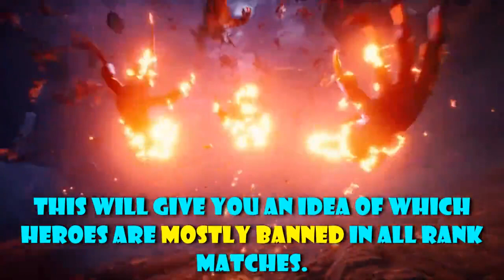TOP 10 MOST BANNED HEROES IN MOBILE LEGENDS 2022 - 2023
Just a simple click and you make my day. 💖💖💖